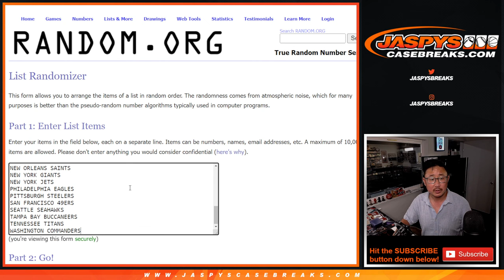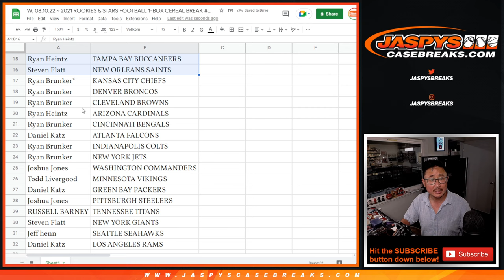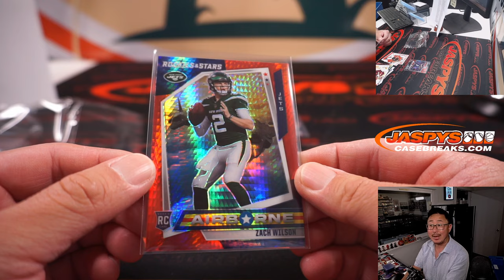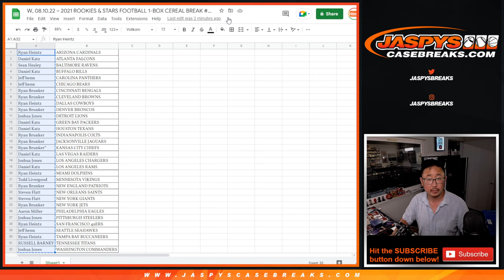W, 08.10.22 ~ 2021 ROOKIES & STARS FOOTBALL 1-BOX CEREAL BREAK #1 *RT*